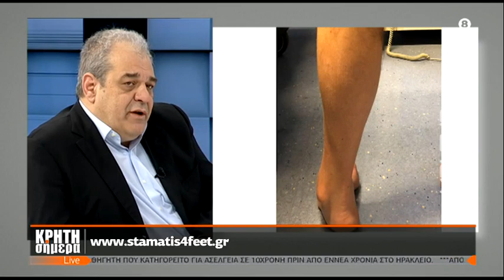Ο ΕΜΜΑΝΟΥΗΛ ΣΤΑΜΑΤΗΣ ΣΤΗΝ ‘’ΚΡΗΤΗ ΣΗΜΕΡΑ’’ Χειρουργική Ποδιού και Ποδοκνημικής (μέρος Α')